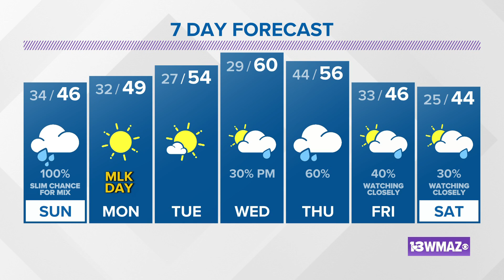January 15, 2022 Evening Forecast